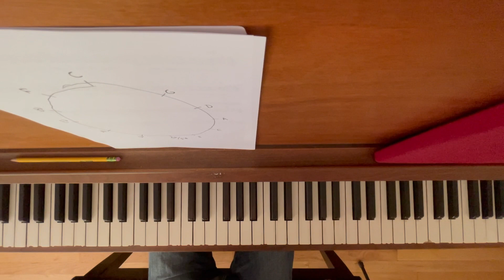Learn piano lesson 5: I IV and I V I chord progressions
Learn how to play the two most common chord progressions on the piano and start making music with them! Understand that chords are simply momentary identities we give to the interactions of multiple melodies. Learning these progressions in this way will enable you to recognize these chords with your ear much more naturally than if you learned these chords as disconnected, independent phenomena.